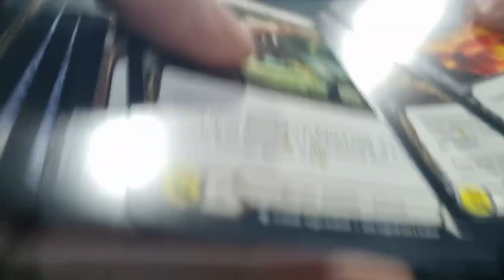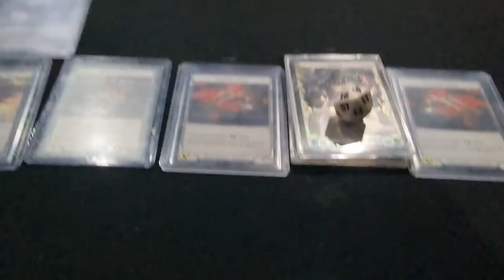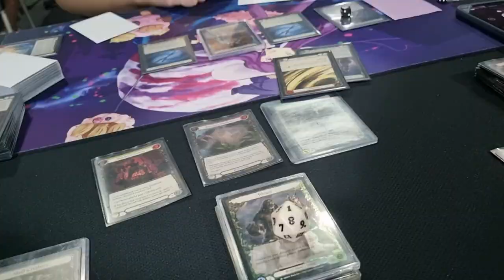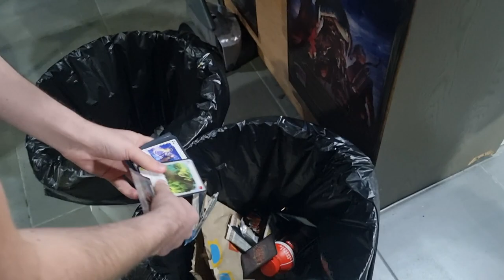Day #1 Everfest Locals